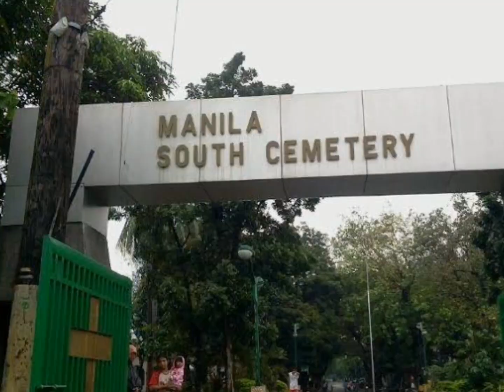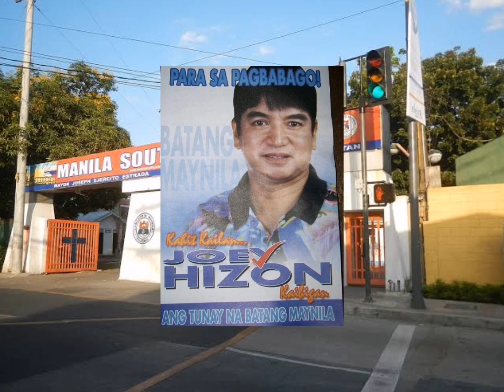Sinu-sinong Sikat Na Mga Personalidad Ang Nakahimlay Sa Manila South Cemetery?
Marami sa atin ang nagtataka kung bakit nga ba ang Manila South Cemetery ay nasa Makati. Halina at ating sabay2 alamin ang sagot sa katanungan na ito.